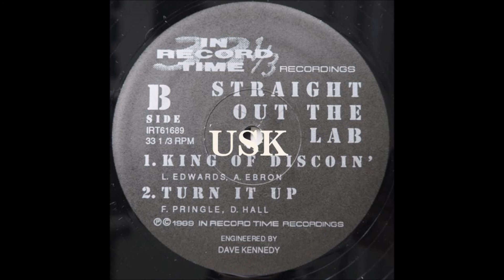Bud Luv & D.J. Kool Grand ‐ Turn It Up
Various Straight Out The Lab EP
1989